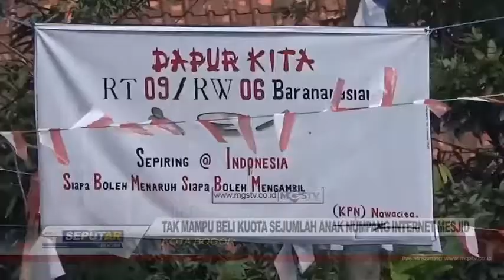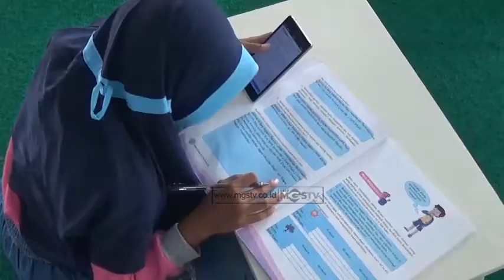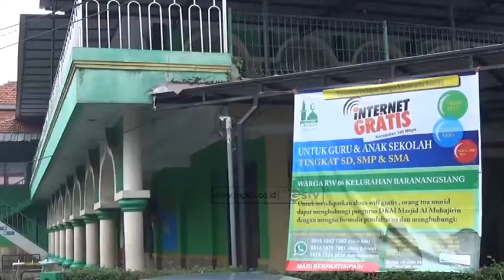TAK MAMPU BELI KUOTA SEJUMLAH ANAK NUMPANG INTERNET MESJID